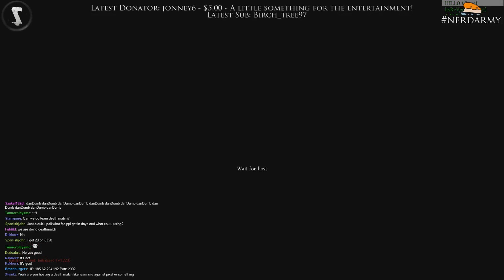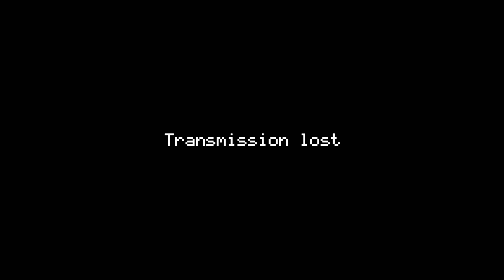CherNOFRAMESgorsk (DayZ Standalone) #38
One does not simply walk through Chernogorsk.

Best prices on games!